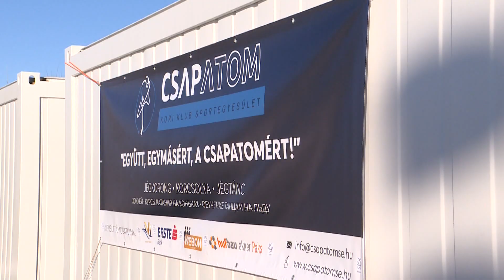Jégpályák éjszakája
Hatodik alkalommal rendezte meg a Magyar Jégkorong Szövetség a Jégpályák Éjszakáját. Az eseményhez Paks is csatlakozott január 22-én. A CsapAtom Kori Klub Sportegyesület szervezésében a műjégpályán várták az érdeklődőket, a program a jégkorong supermini bemutatóval kezdődött. A nap további részében játékos jégvetélkedőt, kapura lövő versenyt és tombolasorsolást is tartottak.